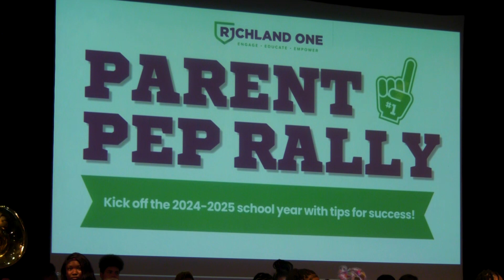Parent Pep Rally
Richland One families learned about how they can help their children become successful during the district’s annual parent pep rallies. The first pep rally took place at Eau Claire High School September 17. Hayward Jean, an author and motivational speaker who is also the director of student services in the Orangeburg County School District, served as the guest speaker.